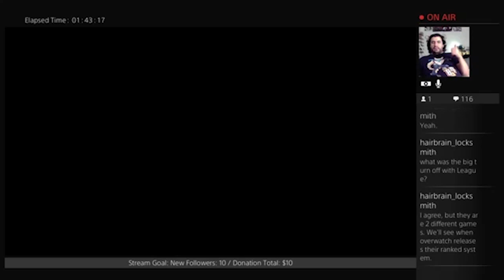Why I Suck At League Of Legends - Pt 5 - Overwatch - Ferret Guild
DESCRIPTION
Overwatch is an online team-based game generally played as a first-person shooter. The game features several different game modes, principally designed around squad-based combat with two opposing teams of six players each. Players select one of over two dozen pre-made hero characters from one of three class types: Damage heroes that deal most of the damage to attack or defend control points, Tank heroes that can absorb a large amount of damage, and Support heroes that provide healing or other buffs for their teammates. Each hero has a unique skill kit, defining their intrinsic attributes like health points and running speed, their primary attacks, several active and passive skills, and an ultimate ability that can only be used after it has been charged through dealing damage to enemies and healing allies. Players can change their hero during the course of a match, as a goal of Overwatch's design was to encourage dynamic team compositions that adapt to the situation. The game's genre has been described by some journalists as a "hero shooter", due to its design around specific heroes and classes.

Overwatch is set sixty years into the future of a fictionalized Earth, thirty years after the resolution of what is known as the "Omnic Crisis." Before the Omnic Crisis, humanity had been in a golden age of prosperity and technology development. Humans developed robots with artificial intelligence called "Omnics", which were put to use to achieve economic equality, and began to be treated as people in their own right. The Omnic Crisis began when the worldwide automated "omnium" facilities that produced them started producing a series of lethal, hostile robots that attacked humankind. Initially, individual countries responded with various programs: the United States developed its Soldier Enhancement Program to produce elite fighters, for example, while Germany assembled the knight-like Crusaders. When these efforts failed to ward off the Omnics, the United Nations quickly formed Overwatch, an international task force combining these individual programs to combat this threat and restore order.

Code "JR_The_Ferret"